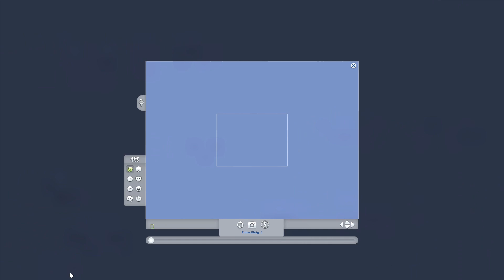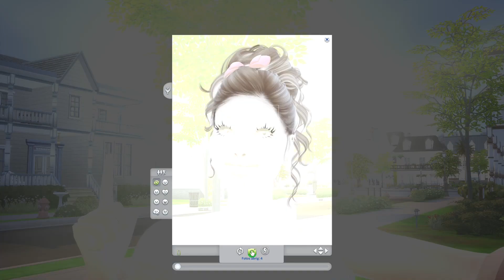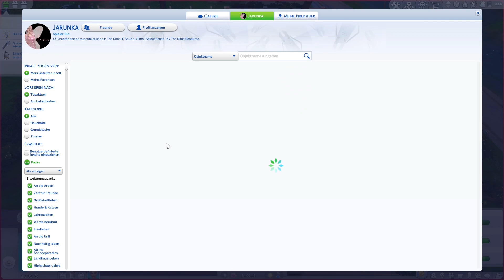Sims 4 🌹ROSEBUD CHALLENGE🌹 Folge 2: Neuer Nachbar Marvin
Sims 4  - Rosebud Challenge
Hallo ihr Lieben, schön dass ihr da seid! Wir spielen Sims 4, und zwar die Rosebud Challenge. Unsere Rose wird heute den Marvin kennen lernen. Lasst uns unsere erste Million verdienen.
Macht es euch gemütlich und habt Spaß mit dem Video.
In dieser Challenge geht es darum, die im Die Sims 4 Spiel vorhandene Errungenschaft „Rosenknospe“ (engl. Rosebud) zu erfüllen. Dabei hast du die Aufgabe, mit nur einer Familie 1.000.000 Simoleons zu verdienen.
🌹Vorbereitungen🌹
Erstelle dir einen Sim nach deinen Vorstellungen. Das Alter sollte „junger Erwachsener“ sein. Das Aussehen, Bestreben, Charaktermerkmale, etc. können dabei frei gewählt werden.
Die Sim-Lebensdauer sollte auf „Normal“ gestellt werden.
Lasse diesen Sim auf ein Grundstück deiner Wahl ziehen. Das Grundstück muss aber komplett leer sein. Es darf sich nur der Briefkasten und ein Mülleimer darauf befinden.
Zum Schluss muss das Vermögen deines Sim auf Null gesetzt werden. Gebe dafür die Cheats „testingcheats true“ und danach „money 0“ ein. Dies sind die einzigen Cheats, die während der Challenge benutzt werden dürfen, außer es treten Bugs auf, für deren Beseitigung du einen Cheat benutzen müsstest.
🌹Spielweise und -regeln🌹
Nun geht es darum, Geld zu verdienen, und zwar eine ganze Menge. Dabei sind folgende Dinge noch zu beachten:
Dein Sim darf erst einen Job annehmen, wenn er 500 Simoleons auf dem Konto hat.
Das Geld kann er z.B. durch Gartenarbeit oder Fischen verdienen.
Danach solltest du anfangen, dein Haus zu bauen.
Mitbewohner / Ehepartner dürfen erst dann auf dein Grundstück einziehen, wenn ein Haus „erkennbar“ ist:
- 4 Wände, 1 Tür und 1 Fenster mindestens
-mindestens 1 Toilette, 1 Waschbecken und 1 Kühlschrank
- für jeden Sim muss ein Bett vorhanden sein
Andere Sims müssen gefragt werden, ob sie einziehen möchten. Es dürfen keine Sims über „Welten verwalten“ in die Familie transferiert werden.
Möchtest du deinen Sim mit einem Sim aus der Galerie verkuppeln, muss der Galerie-Sim vorher in die Nachbarschaft platziert werden.